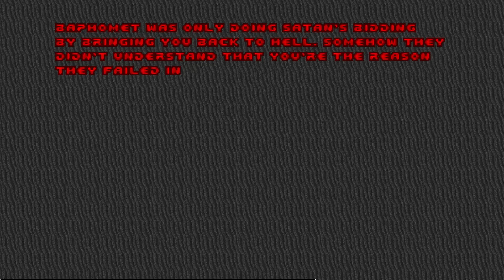Doom: Sigil Map 8 "Halls of Perdition" UV-Max in 1:46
Runner: T-West
Date: June 25th, 2019
Pwad: SIGIL_COMPAT.WAD (version 1.1)
Maps: 08
Category: UV-Max
Source Port: Crispy Doom v5.5.2 (demo), GlBoom+ 2.5.1.4-win32 (video)
Time: 1:46

Comments:
Short and simple boss battle. I think John Romero likes using Lost Souls.

I run past the first pentagram area in the hopes that enemies teleport in by the time I get to the walkway outside of it. That way I can use the BFG to kill everything there.

Sometimes you can telefrag the Imp by the first teleporter. It feels rather satisfying when you do, as sometimes it can wander off.

The BFG secret wall lowers when you cross the ledge leaving the building. If you're careful, you can get the wall to lower without jumping out. I use the BFG to kill the Cacodemon and Baron of Hell. Sometimes the Cacodemon follows you into the room with the BFG, making it easier to kill. If there's a clean way to kill the Baron without jumping down, this would save a bit of time, although you then need to finish the level without armor.

Taking the second portal to back to outside the pentagram area, now I use the BFG to kill everything. Unfortunately the Barons took their sweet time teleporting in, but at least they all appeared.

There's a Zombieman hidden in the corner, but you can use the infinite height blast damage of a rocket to kill him while the lift is lowering. I lost a 1:40 run because a rocket targeted a nearby Lost Soul and he didn't die :'(

The final boss battle is pretty simple, as long as the Lost Souls don't block you. The Cyberdemon just didn't want to fire at me this time.